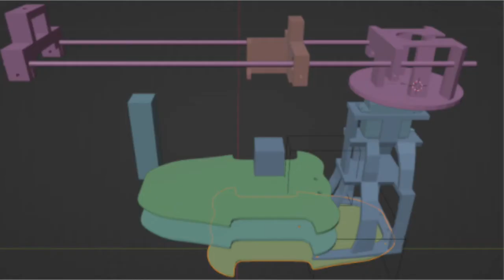eYRC 2021-22: Feeder Weeder (FW) Theme Official Teaser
Functional Weeder (FW) Theme (Functional Programming based)
eYRC Grand Finale: 30th March 2022

Problem Statement: Multiple autonomous robots explore the arena, which is an abstraction of a farm, and communicate with one another to complete various tasks such as deciding where seeds should be sown and/or weeds should be removed.

Registrations have begun and are absolutely FREE!!! e-Yantra invites you to come and watch the ingenuity of the participating students, their grit, and innovation LIVE.